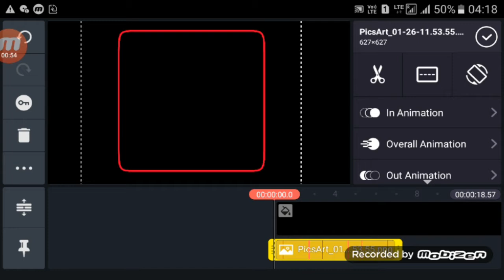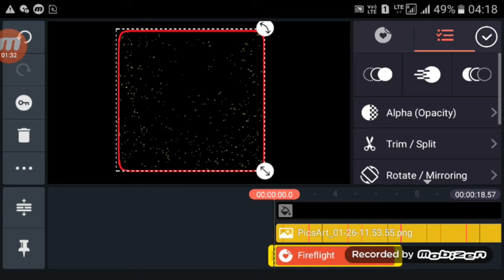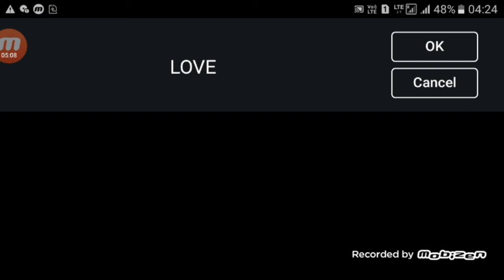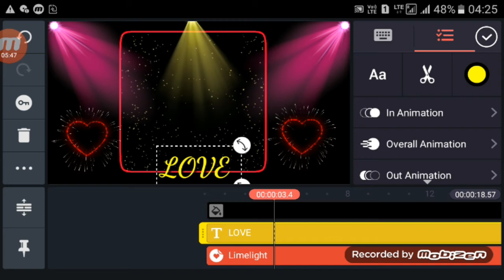Black screen dj light effect template video banana sikhe. || in kinemaster tutorial